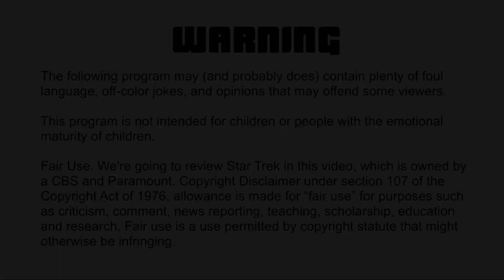To Boldly Go... Drinking: Such Sweet Sorrow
The last review before the season finale! Join us on a light-hearted examination of FILLER before the last STD episode.